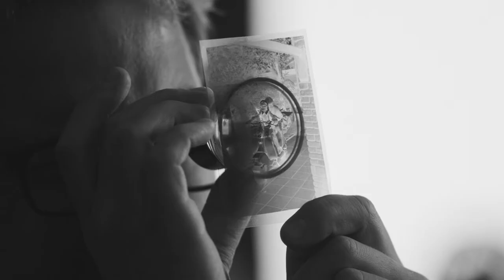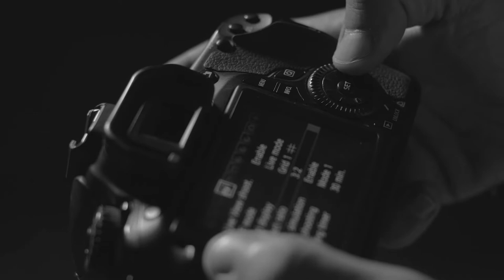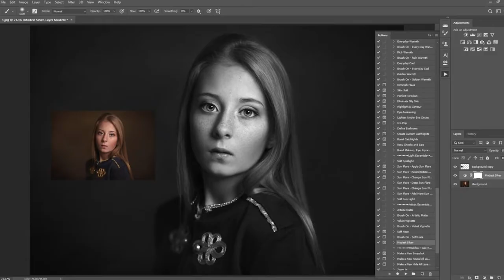Everything Looks Better in Black & White – Tips for Better B&W Photography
Even though we've advanced considerably since the days of film photography, black and white imagery has an allure. This article will reveal any mysteries you may think about regarding how to take stunning, clear, and well-posed black and white photographs.

Isn't there something mystical about black and white photography? The timeless beauty of black and white photographs, the feeling they convey, the many lighting contrasts that come to life…beautiful.

For many years, black-and-white film was the only way to photograph a subject.

Tips for Better B&W Photography:
You Don't Have to Reinvent the Wheel
Lean on Contrast for Intrigue and Depth
Shoot Raw and Keep Your Options Open
Push the Limits of Exposure
Learn About the Relationship Between Blacks & Whites
Keep an Eye Out for Patterns - Your Viewers Will Too
Edit Your Photos for a Finished Look
Remember to Adjust Brightness and Contrast